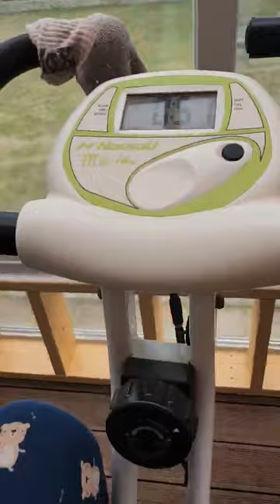잘생긴 보더콜리 런닝머신 훈련중 Handsome Border Collie Running Machine Training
한살된 잘생기고 귀엽고 이쁜 보더콜리, 잘생긴 보더콜리런닝머신 훈련중 Handsome Border Collie Running Machine Training. 완벽에 가까운 머리좋고 유연하고 운동신경 좋은 한살짜리 블루멀 보더콜리 쎈의 런닝머신 타는 모습.